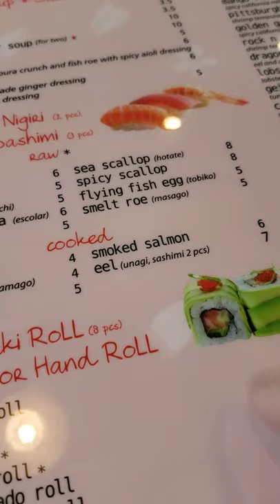Super White Tuna? What is that?